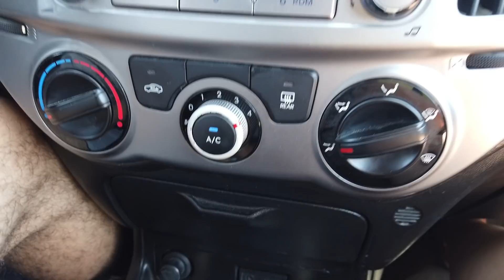Burdur - Erciş Wracamy do domu! Turcja samochodem! | Kawa po turecku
Merhaba! Dziś mam dla Was vloga z kolejnej podróży samochodem przez Turcję! Skończyły się wakacje, więc wracamy z Burdur do Erciş. Ciekawi jakie tym razem spotkały nas przygody? Zapraszam do oglądania!

Wszystkie moje filmy zawierają polskie, tureckie i angielskie napisy.